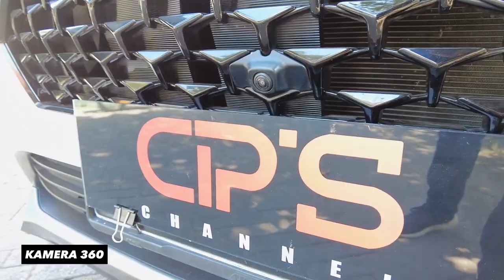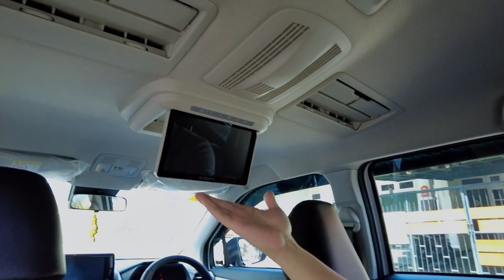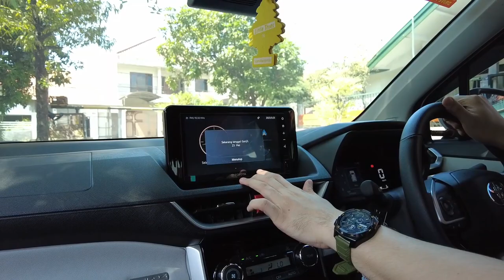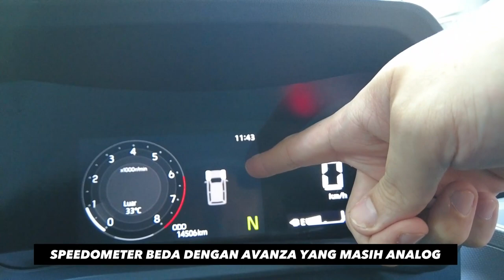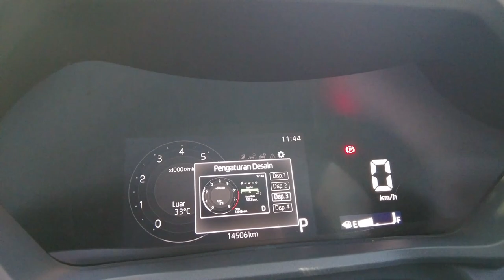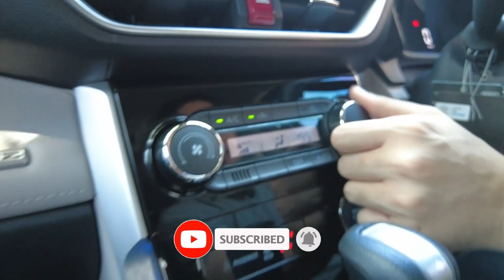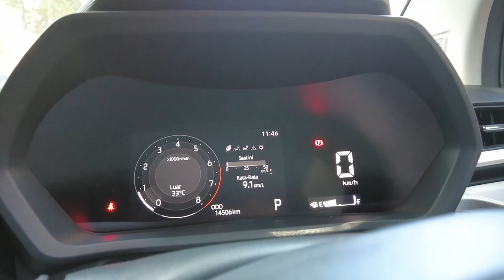Toyota Veloz Q TSS Used Car, "bukan" Avanza kosmetik..?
SOLD...!!
Hallo semua welcome back to CIP's channel, Car Information Program..Kebetulan kali ini kita me-review sekaligus jualan karena ada unit Toyota Veloz ini dalam kondisi dijual..Tapi kita akan tetap ngomong apa adanya tidak ada yang kami tutup - tutupi. kondisi mobil kita beri tahu apa adanya. buat teman - teman yang sedang mencari Toyota Veloz kalian bisa menghubungi no di bawah ini :

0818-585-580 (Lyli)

Jangan lupa juga untuk mendukung kita dengan cara tekan tanda jempol ke atas kalau kalian suka dengan video kita, share video ini sebanyak- banyaknya, jangan lupa untuk subscribe cip's channel supaya kita tetep semangat dalam membuat video dan menghadirkan konten- konten yang bermanfaat buat kalian semua, serta aktifkan tanda lonceng notifikasi untuk mengetahui video-video terbaru dari kita..